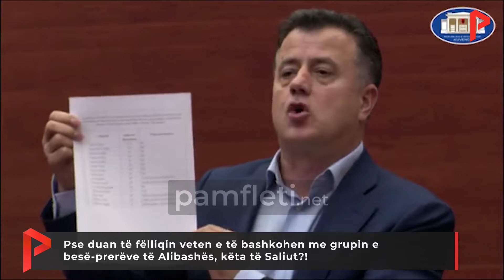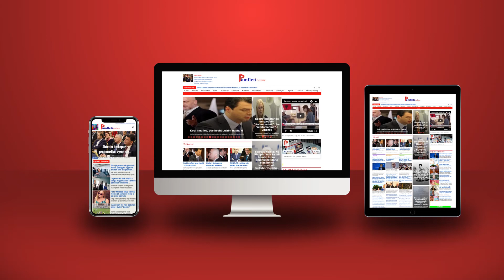Pse duan të fëlliqin veten e të bashkohen me grupin e besë-prerëve të Alibashës, këta të Saliut?!